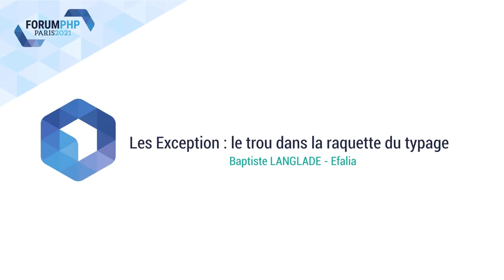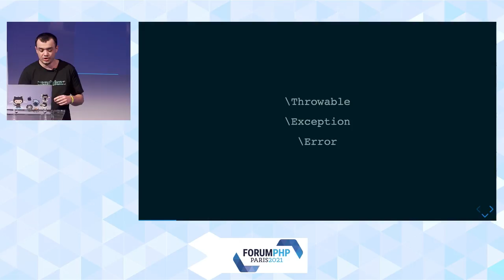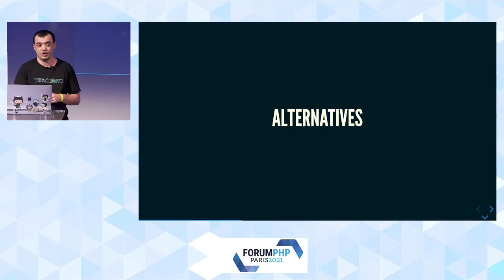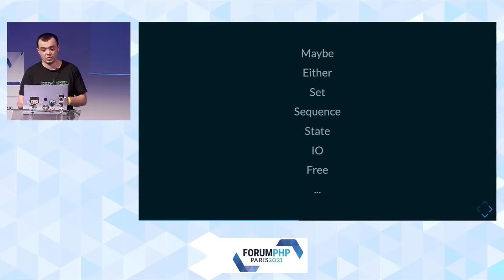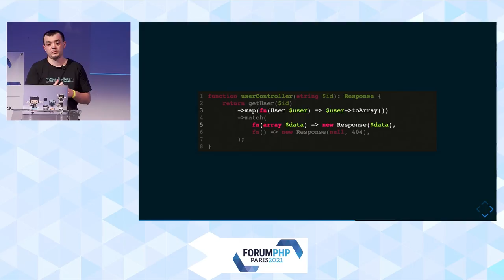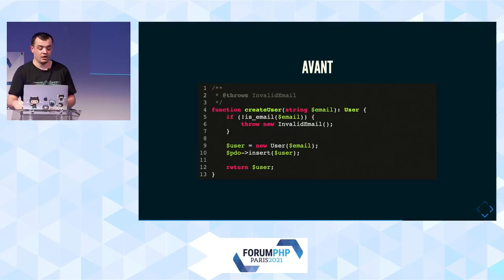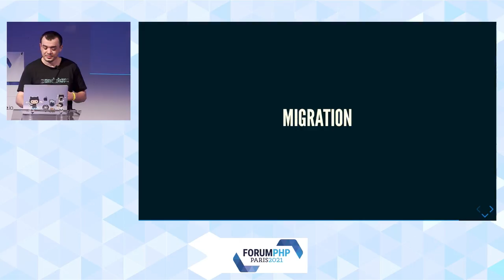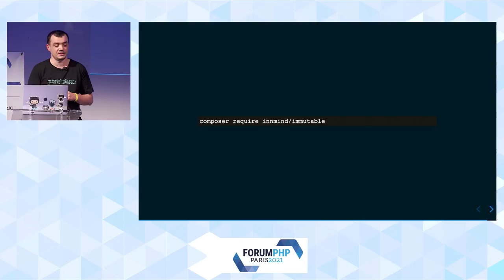Les Exception : le trou dans la raquette du typage - Baptiste LANGLADE - Forum PHP 2021